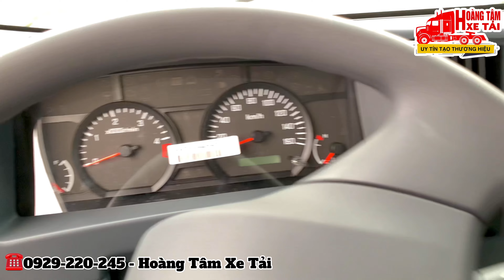Đánh giá nhanh ISUZU QKR230 thùng kín | Review Isuzu QKR230 thùng kín | Giá lăn bánh Isuzu QKR 230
Isuzu QKR 230 thùng kín | Review Isuzu QKR230 thùng kín | Giá lăn bánh Isuzu QKR 230 thùng kín
Thông số kỹ thuật xe Isuzu QKR230 Đầu Vuông
- Tải trọng: 1990 kg Hoặc 2280 kg
- Tổng tải trọng: 4990 kg
- Kích thước lọt lòng thùng thùng kín(D x R x C): 3.600 x 1.870 x 1.890(mm)
- Kích thước lọt lòng thùng thùng Mui Bạt(D x R x C): 3.600 x 1.870 x 734/1.890(mm)
- Trọng lượng bản thân: 2515 kg
- Hộp số: 5 số tiến 1 số lùi
- Nhãn hiệu động cơ: 4JH1E4NC (4 kỳ, 4 xilanh thẳng hàng, tăng áp)
- Thể tích: 2999 cm3
- Loại nhiên liệu: Diesel
Một điểm mạnh khác của dòng xe tải Isuzu QKR230 Đầu Vuông là sự đa dạng về kiểu thùng kèm với đó là sự đa dạng về các dòng tải như :
- Giá xe tải isuzu QKR230 1.9 tấn
- Xe Tải Isuzu QKR 230 đầu vuông 2.4 tấn

Các chính sách hỗ trợ khách hàng khi mua xe tải Isuzu QKR 230 Thùng Kín 2022 Đầu Vuông
Tặng kèm định vị GPS và phù hiệu HTX
- Tặng kèm máy lạnh , đồ mồi thuốc , bình chữa cháy theo xe .
- Hỗ trợ vay mua xe trả góp lên đến 80% , thời gian vay đến 6 năm
- Thủ tục vay mua xe đơn giản nhân viên  sẽ trực tiếp làm hồ sơ , khách hàng chỉ cần CMND , hộ khẩu , giấy kết hôn hoặc giấy xác nhận độc thân .
- Xe luôn có sẵn thùng bạt , kín tiêu chuẩn để giao ngay hoặc đóng thùng theo yêu cầu khách hàng và các loại thùng chuyên dùng
- Hỗ trợ các thủ tục đăng ký , đăng kiểm cho khách
- Bảo hành 3 năm không giới hạn số ki lô Mét.
- Địa điểm bảo hành trên toàn quốc hoặc các trạm bảo hành isuzu chính hãng.